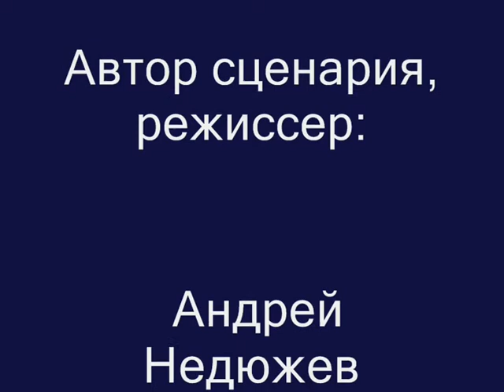Отто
Отто, мой питомец.